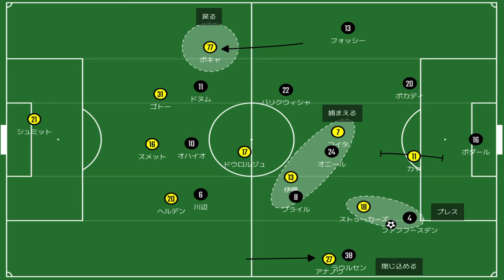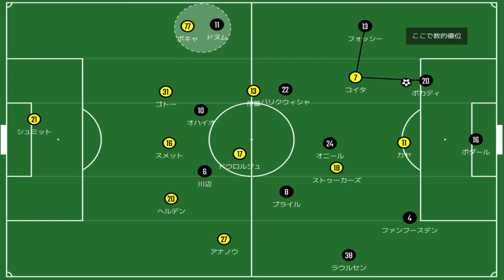【開幕スタメン】伊藤涼太郎、ベルギーでも舞え、舞うんだ！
舞え、舞うんだ、伊藤涼太郎！！！